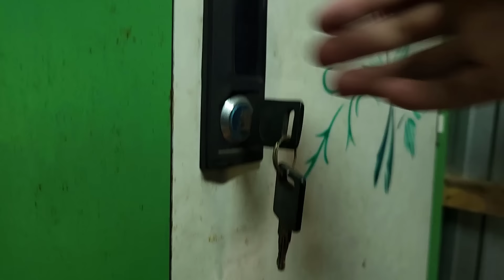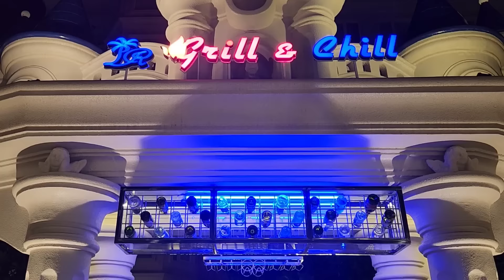Tony | Dẫn Team Đi Tắm Biển Trước Khi Nhập Học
Tập 1 của serries đi chơi hè team mình nhé, địa điểm tụi mình chọn để du lịch chuyến này là Bà Rịa Vũng Tàu. Biển xanh siêu đẹp & nhiều kỉ niệm được ghi lại nhé cả nhà, chúc đại gia đình xem video vui vẻ nè!